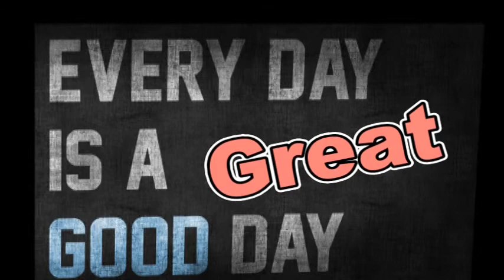Dr. JoAnn's Blog Jots- "Be Ye Ever Ready"